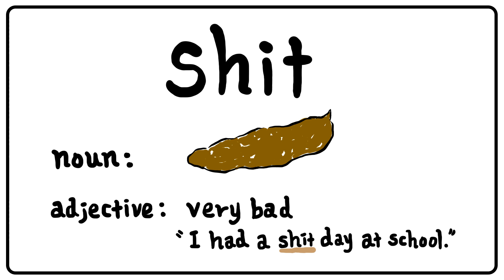2 Most Important English Swear Words | Farewell to the Worst Year 2020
Learn vulgar English words with a rap song!
Did you know that "shit" and "crap" can be used as both nouns and adjectives? Find out how!

Rap song:

Hey, 2020
You’re a shit year!

Hey, 2020
You’re a crap year!

But you’re over.

I’m flushing,
I’m flushing  the toilet